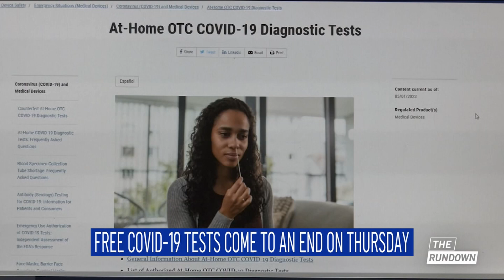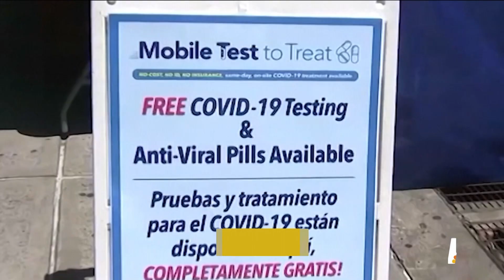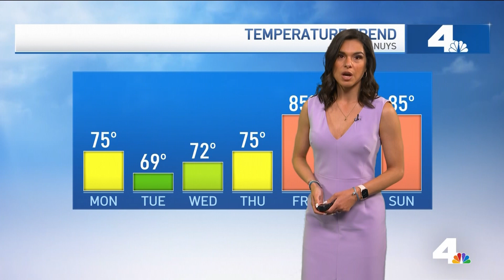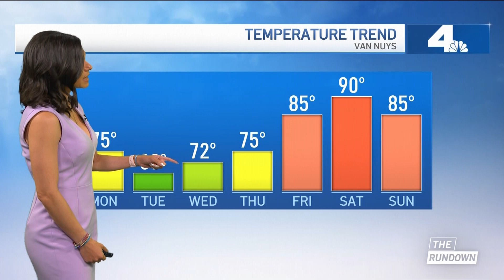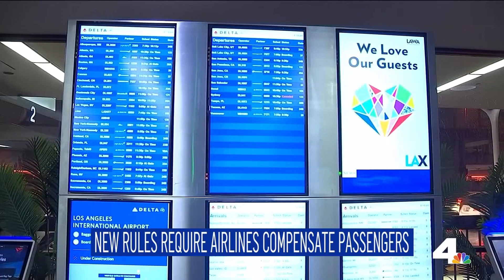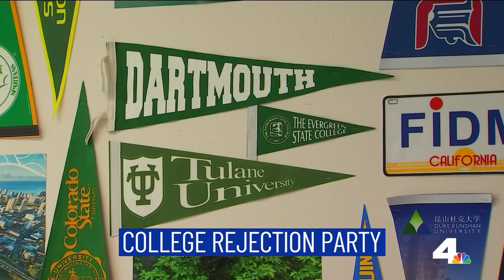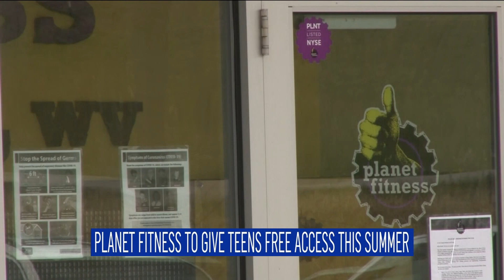The Rundown: Monday May 8, 2023 | NBCLA